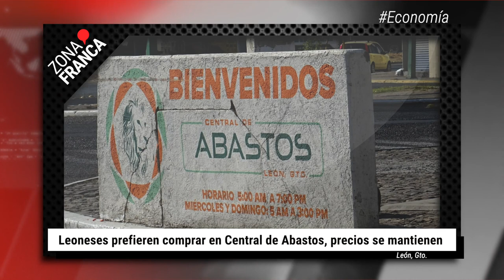En la Central de Abastos los precios de la canasta básica se mantienen | BrevesDeLaZona📰‼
Estas son las noticias destacadas del día:
- Son 18 cuerpos los que se han localizado en la fosa ubicada entre Hacienda Arriba y Comanja de Corona. Así lo dio a conocer el colectivo “Madres Guerreras de León”, a través de un comunicado donde se invita a la población que tenga familiares desaparecidos para que pueda acudir a la Fiscalía General del Estado por una muestra de ADN que permita la identificación de estos cuerpos.
- Asesoría y acompañamiento para la familia de Melany, Ximena, París, Trini y el taxista identificado como Javier, es la petición del presidente de la asociación de Desarrollo Humano y Sexualidad (Dehusex), Arturo Álvarez.
- En la Central de Abastos los precios de la canasta básica se mantienen en su precio a comparación con mercados y supermercados, donde los aumentos se presentan continuamente, llegan a convertirse en un golpe para el bolsillo de las familias leonesas.